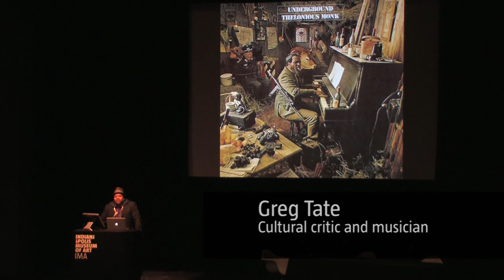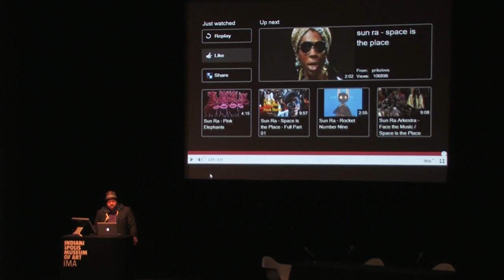Greg Tate, Neo-Hoodoo Imaginations And Hollering Bebop Ghosts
Greg Tate, Neo-Hoodoo Imaginations And Hollering Bebop Ghosts In The Southern Black Visionary Tradition

Using the art and life of Thornton Dial as a point of departure, this public forum, held on April 8, 2011, explored the status of African American artists within the mainstream contemporary art world, an examination that reflects broader social, economic, and political "hard truths" within society at large. It explored the relevance of black creative expression to issues of social justice across racial boundaries.
Greg Tate is a cultural critic and musician.